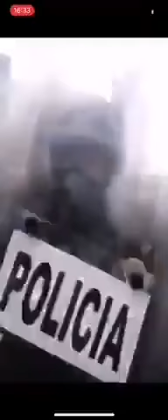policias del DF AGREDEN A MANIFESTANTES DE FRENNA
la democracia esta en peligro